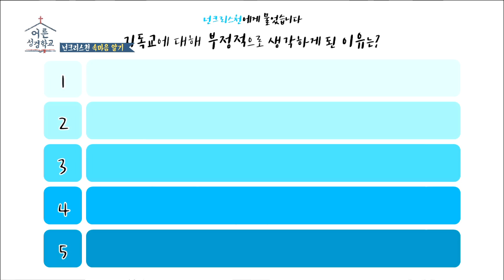주영훈과 정범균의 친구, MC딩동과 송영길 친구초청잔치│어른성경학교 12회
어른성경학교의 친구초청잔치? 〈어른성경학교〉에 주영훈 친구, 정범균 친구가?
평소 예능에서도 찾아보기 힘든 오늘의 주인공, 송영길과 MC딩동!!!
어른성경학교 12회,  이름하여 '안친소'특집 〈〈안믿는 친구를 소개합니다〉〉

여기... KBS 〈개그콘서트〉아니죠...?
이들과 함께 하는 본격 '안믿는 토크'!!!
믿고보는 〈어른성경학교〉, 이번에도 실망시키지 않을께요~
의외의 감동과 당연한 재미, 여러분께 선사합니다~